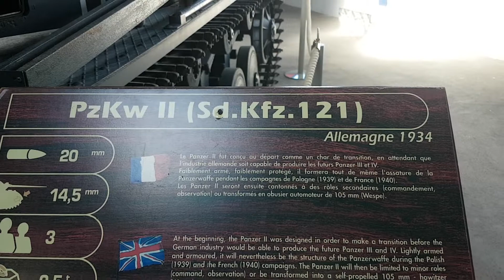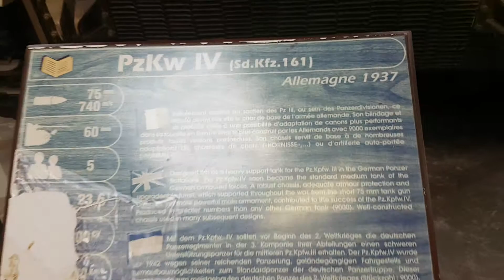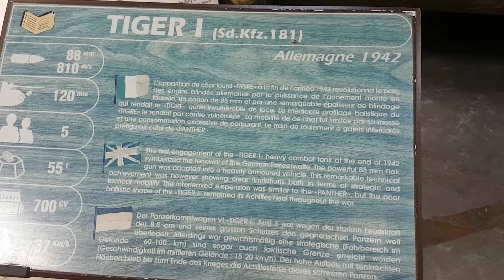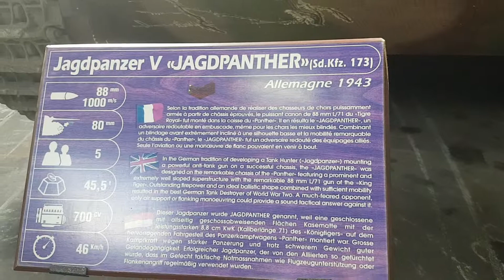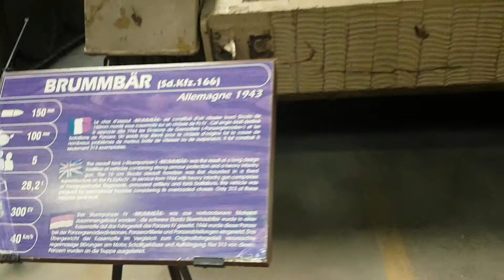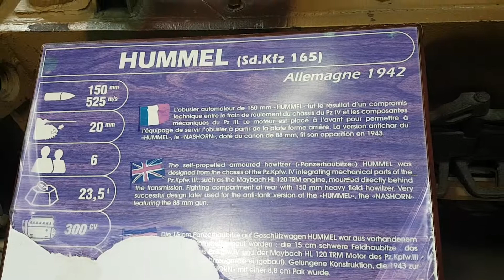Les blindes allemands de la seconde guerre mondiale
Musee des blindés de saumur.